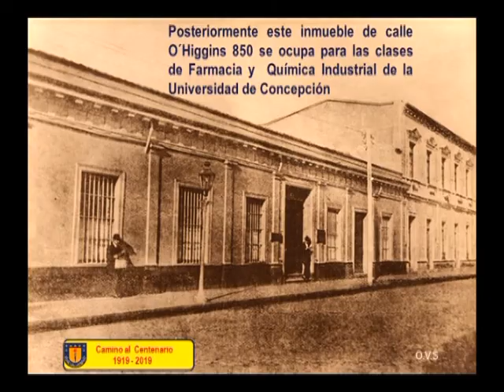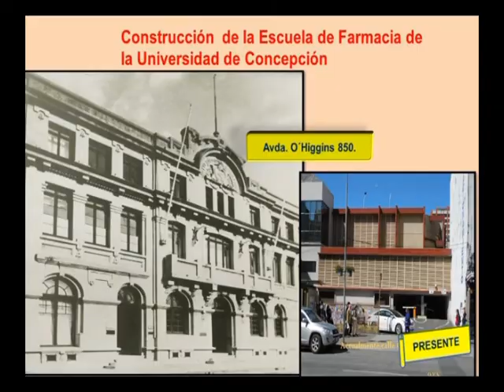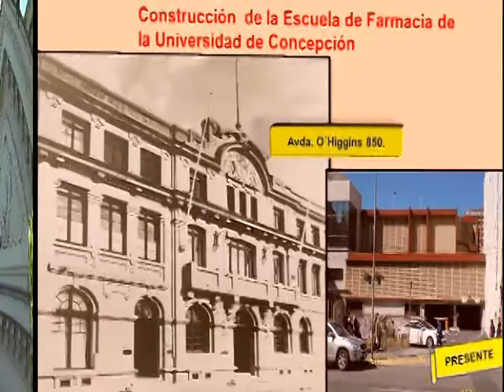PRIMERAS CARRERAS DE LA UNVERSIDAD DE CPMCE´COPM